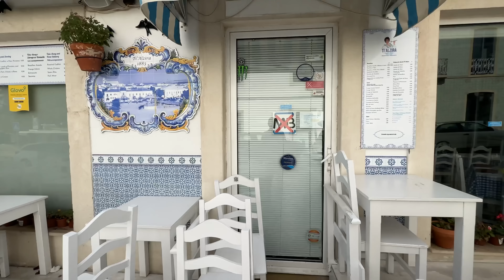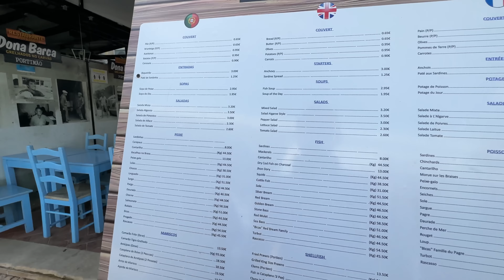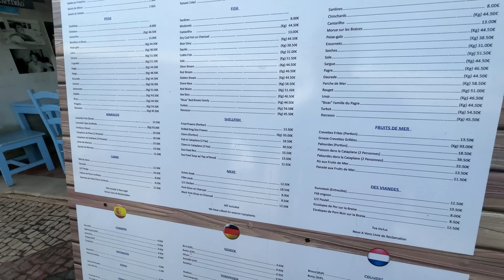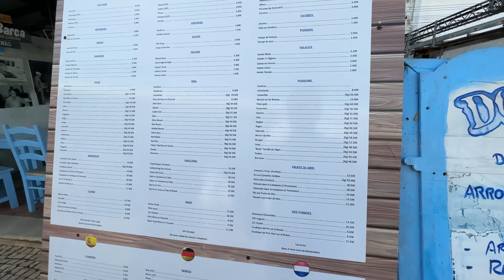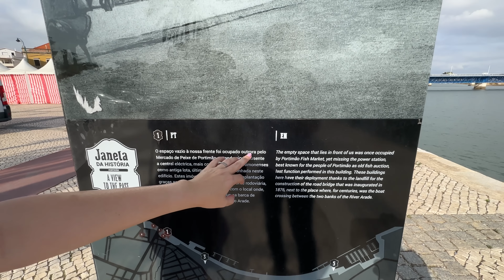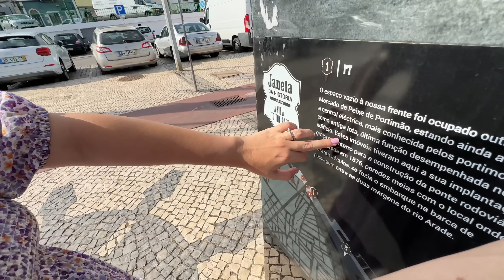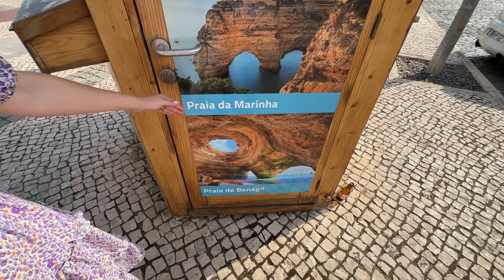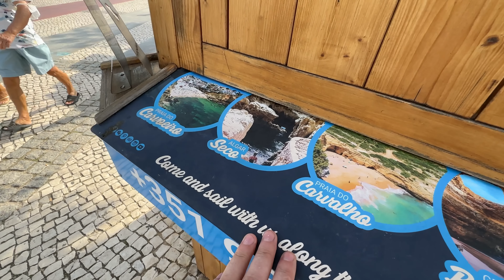Care e faza cu BARZA și COPIII? Întrebări existențiale pe străzile din Portimão